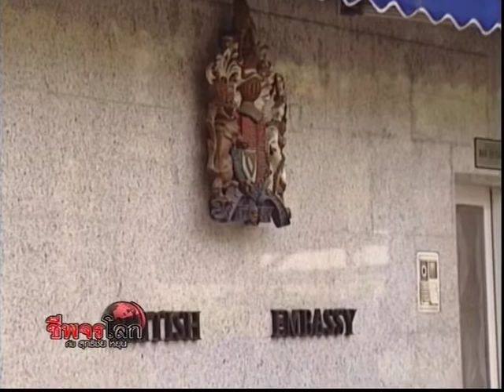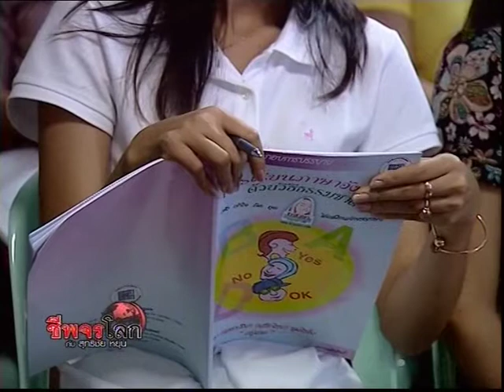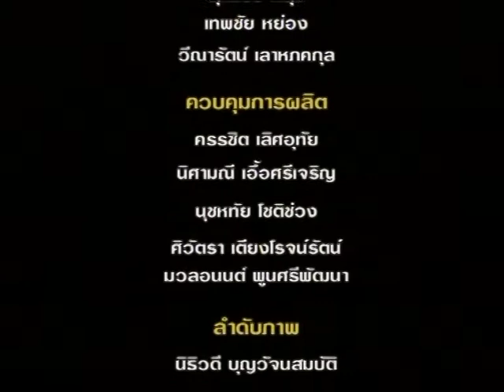Cheepajornlok - David Fall ,British Ambassador 4/4.mp4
ชีพจรโลกกับสุทธิชัย หยุ่น ตอน "เดวิด ฟอลล์ - ทูตอังกฤษประจำไทย" ช่วง 4 ออกอากาศวันจันทร์ที่ 30 กรกฎาคม 2550 เวลา 22.00 น. ทางโมเดิร์นไนน์ทีวี